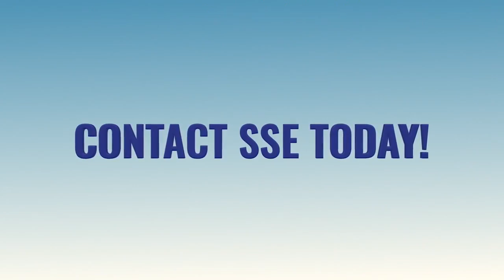SSE Specialist System Engineering Pty Ltd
The SSE Group is an engineering systems technology integrator that specializes in the design, development and delivery of engineered IIoT solutions and services on a turnkey basis. SSE is committed to the development, supply and implementation of high quality IIoTsystems.